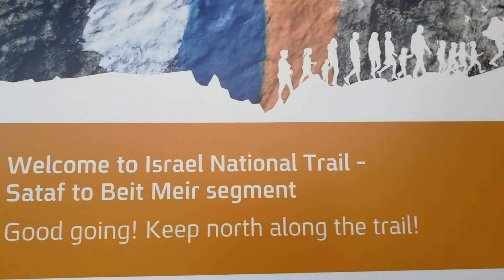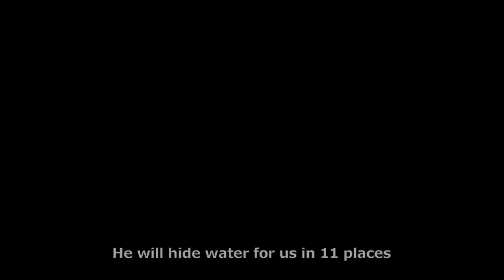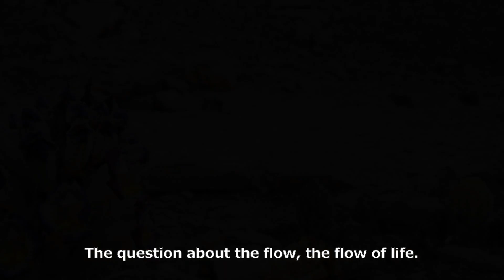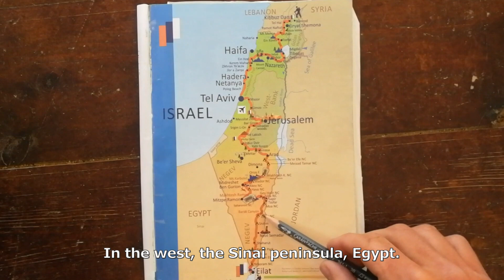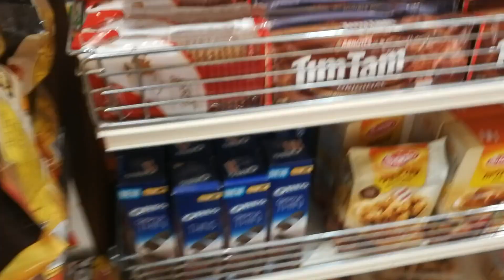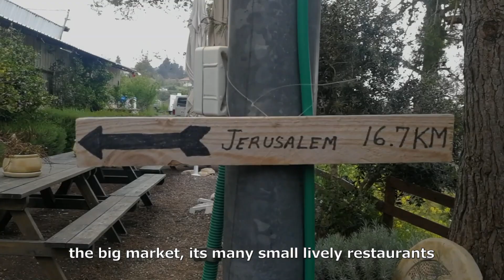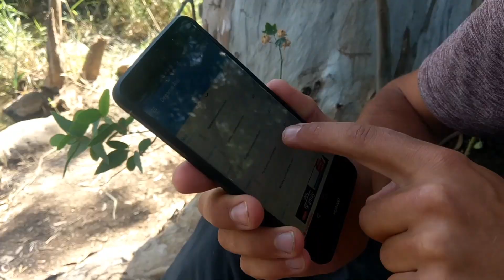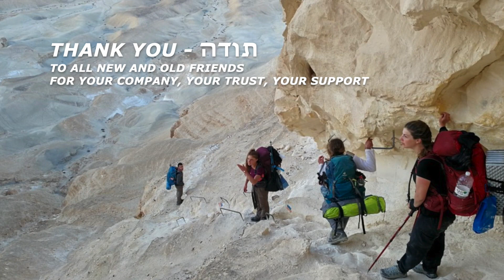ABBA JOHANNES 1009km Relationship walk on the Israel National Trail (INT)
In spring 2019, Father (Johannes, 58) and son (Manuel, 29) walked together 3 months through Israel on the Israel National Trail (1009km) to deepen and celebrate their relationship. A raw, radically honest and authentic tale about their journey.

"Can a dad - ‘Abba’, be also a friend -‘Johannes’?"
is one of the 77 questions on father-son relationships they take with them.

“Was the trust in your father ever shaken?”
“How do you deal with the criticism of your son?”

The documentary, a co-creation between father (most story & voice) and son (most filming & editing), was filmed and produced spontaneously with two smart-phones.

RESOURCES
You can find a detailed gear list here (with some comments on some items looking back at how/ if we used it)

Here you can see the locations of where did sleep every night. I created this map after finishing the trail.

If you are interested in the questions that we used to deepen our relationship, you can find them here (now there are 88 as we added some along the way): 88 Questions to deepen the relationship with your father and/ or son(s):

Please share your thoughts, ideas & questions in the comments!